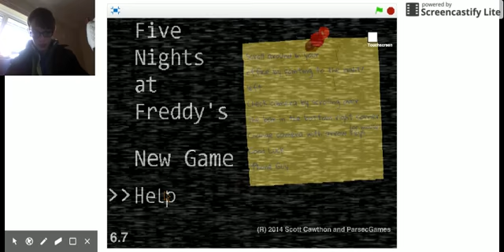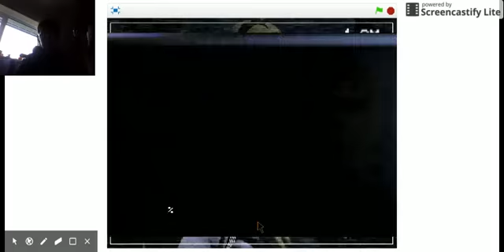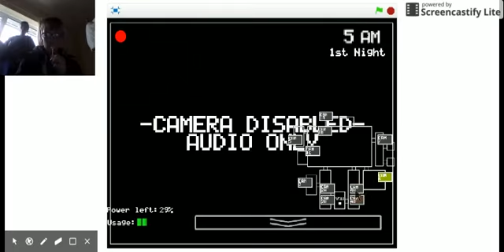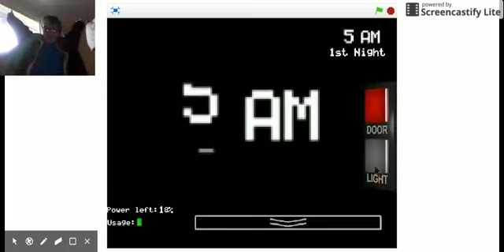FNAF 1 part 1 DIED AGIAN